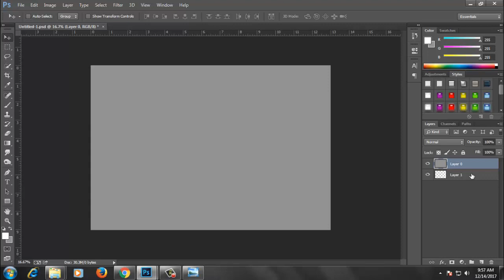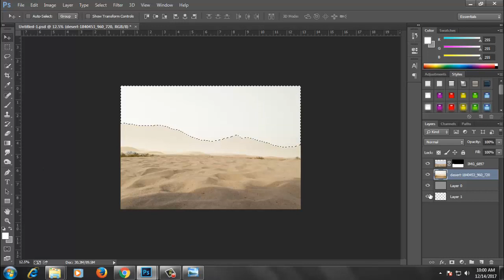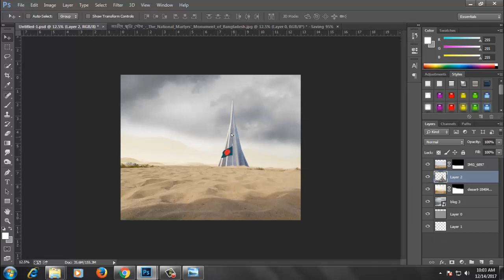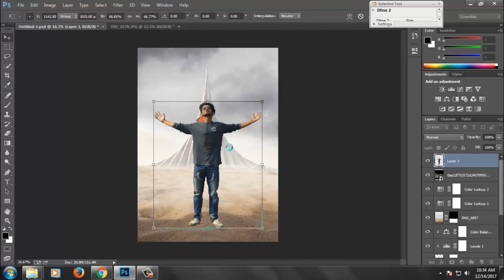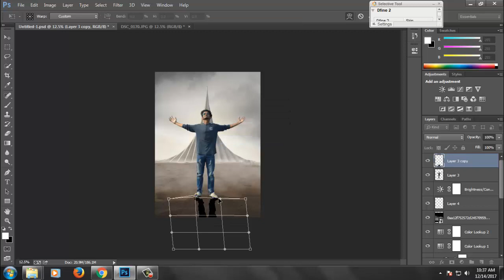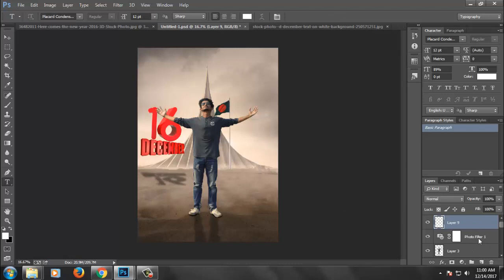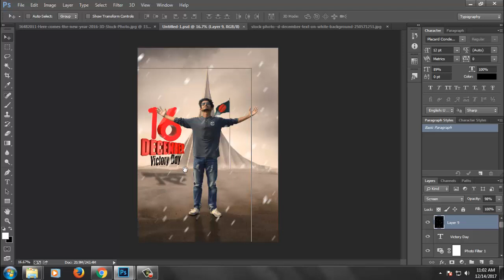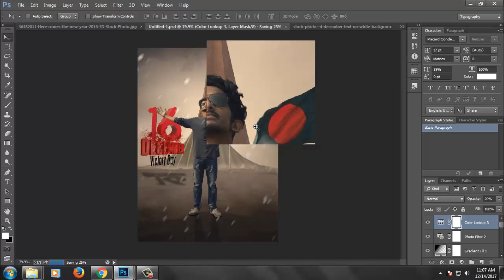Victory Day Photo Manipulation - 16 December - Photoshop tutorial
Today's tutorial will teach you how to create a - Victory Day Photo Manipulation -  Photoshop tutorial